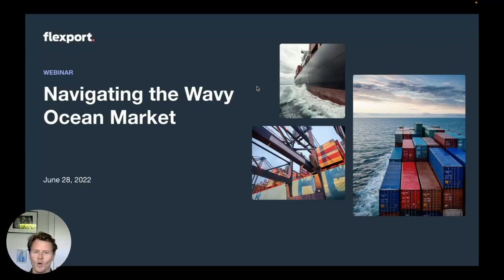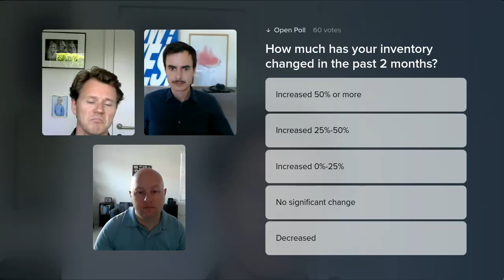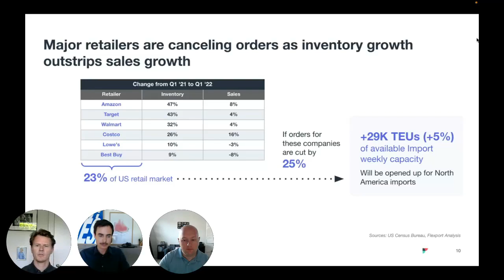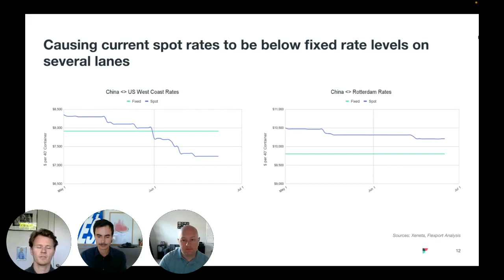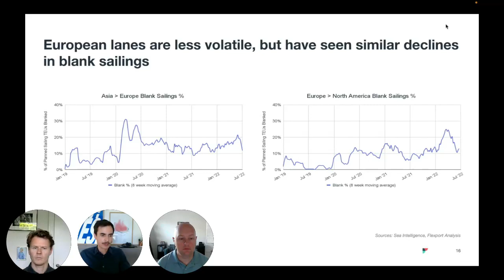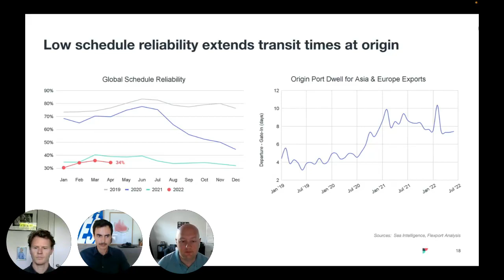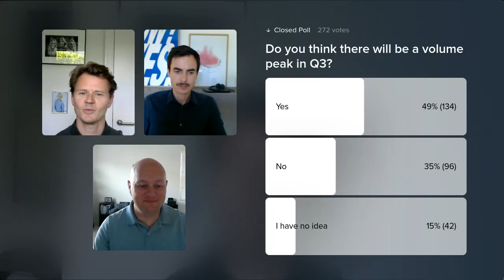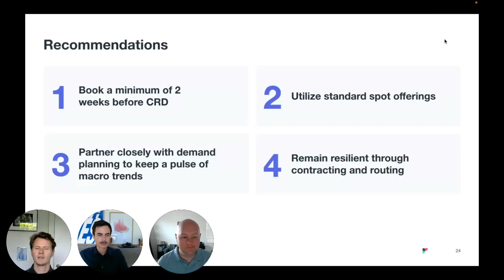Navigating The Wavy Ocean Markets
Flexport Webinar
June 2022

After a tumultuous two and a half years, carriers and shippers continue to navigate choppy waters yet again. Tune in to hear our panel of ocean freight experts discussing the ups and downs of today’s ocean freight market. Demand shock vs. supply shock. What’s on the horizon? What exactly are the challenges and opportunities that the current market can provide? With demand for goods dropping, what will rates look like?

The ocean market is changing, fast. Our timely webinar will dive into the specifics of the current market, providing a summary of what you need to know. We’ll also outline actionable steps you can take to stay ahead of the curve. Register now to learn how to safely navigate your company through troubled waters and come out ahead of your competition.

Speakers:

Anders Schulze | Global Head of Ocean Freight, Flexport
Florian Braun | Head of Ocean, EMEA, Flexport
Nathan Strang | Director of Ocean Trade Lane Management, Flexport